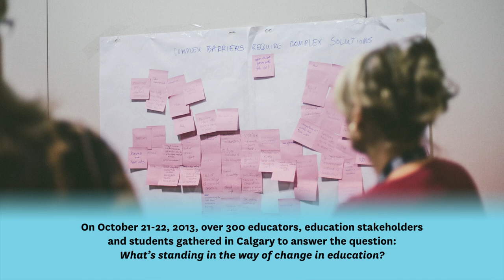CBE Students Identify Barriers to Change in Education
On October 21-22, 2013, over 300 educators, education stakeholders and students gathered in Calgary to answer the question: What's standing in the way of change in education? Students worked at tables as equals alongside district administrators, teachers, faculty of education and ministry of education representatives, and other stakeholders. Here are some student reflections of this experience from Grade 11 and 12 Members of the Calgary Board of Education's Chief Superintendent's Senior Advisory Council (CSSAC).